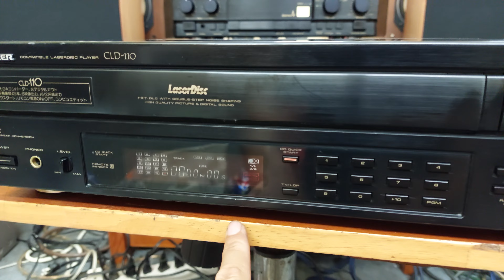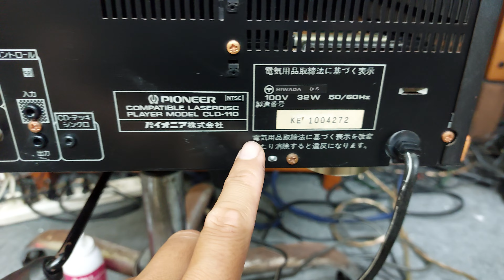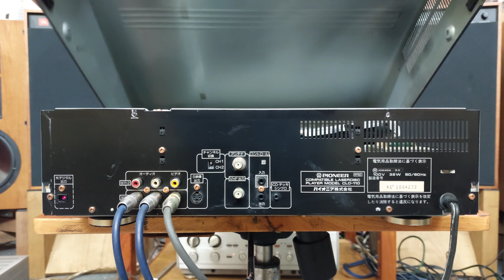(Đã bán) Đầu Pioneer CLD-110 đọc tốt đĩa Laser, chất âm 20bit 📲0907223269 🏡Địa chỉ: Tp Thủ Đức